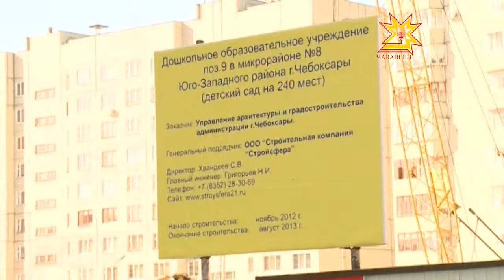В Чебоксарах появятся еще 2 детских сада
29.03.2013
В 2013 году в Чебоксарах появятся 2 детских сада на улице Гладкова и на бульваре Миттова. Cъемочная группа побывала сегодня на строительстве дошкольного образовательного учреждения в юго-западном районе Чебоксар.